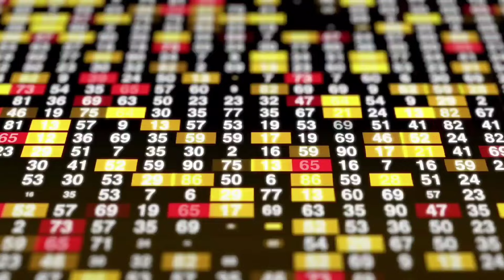Berita Mengejutkan Selangor FC - Ketua Jurulatih Letak Jawatan Serta-Merta